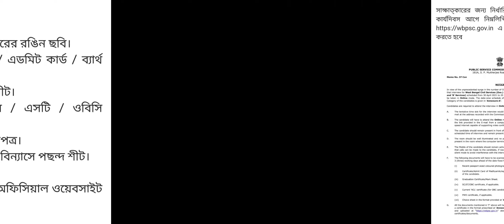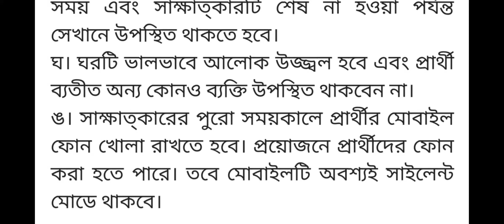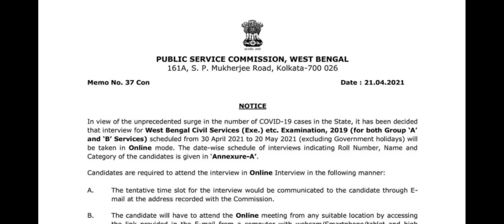wbpsc updates news/ wbpsc new update/wbpsc notice/West Bengal Public Service Commission latest news